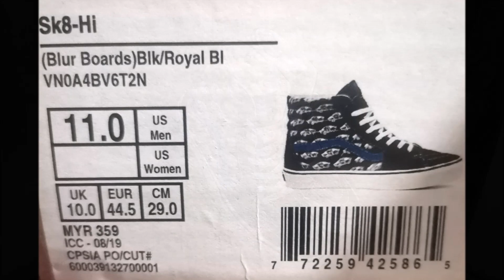Closer Look #6: Vans Sk8-Hi Blur Boards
"Textile and suede upper featuring blur skateboards print"